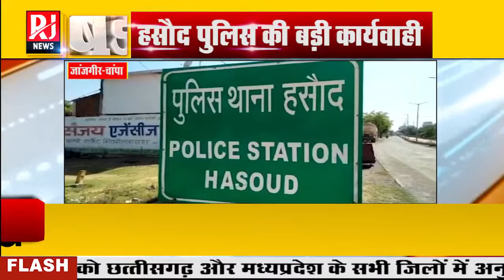Janjgir-Champa News | हसौद पुलिस की कार्यवाही, कच्ची महुआ शराब के साथ दो आरोपी गिरफ्तार | RJ News